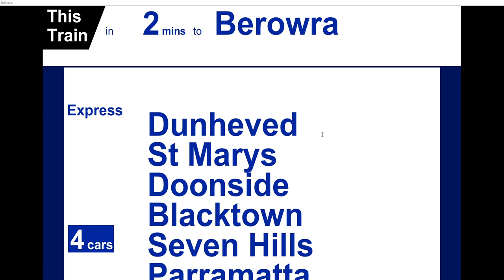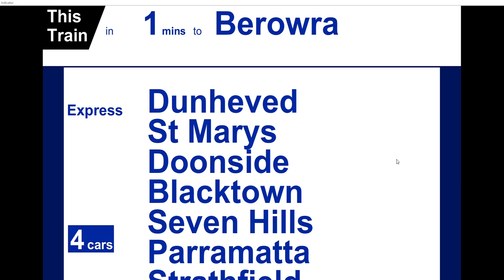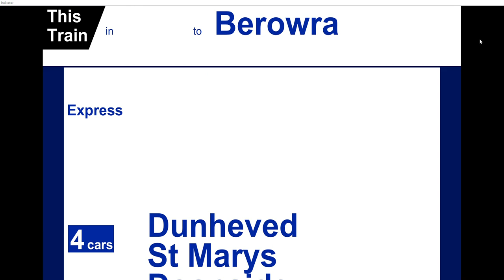56783107 Michael's Transport Vlogs 531: DVA 5 (135)- RPL Cochrane to Berowra via Gordon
Requested by:
- amx